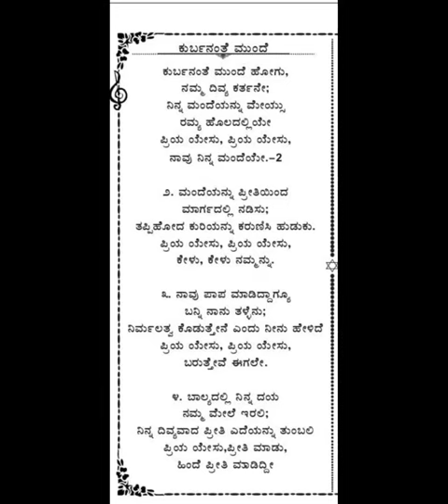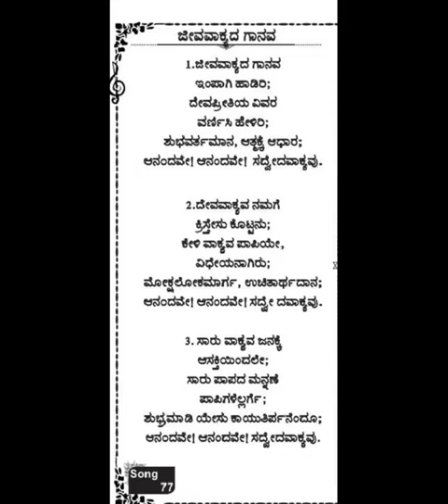Song Practice - No 82 & 77 - Free Kannada Bible Study - Br Raju - 8867768876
Song Practice - No 82 & 77 - Free Kannada Bible Study - Br Raju - 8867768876- Jesus Loves Ministry